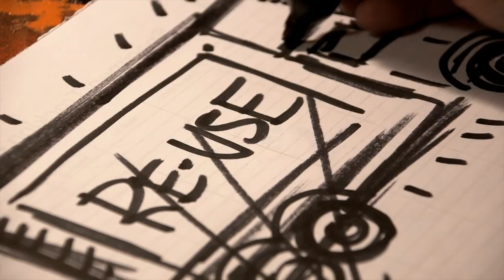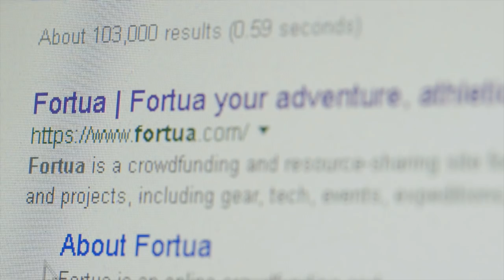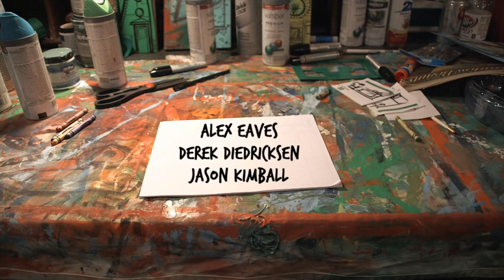Box Truck Conversion Film Announcement ("The Re-Use Tiny House")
Alex Eaves (director of "Re-Use: Because You Can't Recycle The Planet") and Derek "Deek" Diedricksen (HGTV's "Tiny House Builders", and author of "Microshelters") team up towards a film based around re-use in the world of building/alternative dwellings. In this project, they will chronicle their work on a mobile education/film screening vehicle (an out-of-service box truck)- one also outfitted as tiny house.
     The film, if funded, plans on following them in this journey and showing/instructing viewers along the way in terms of their DIY and re-use approach- something so many other films and shows DO NOT do.